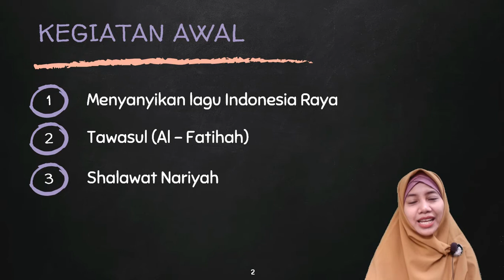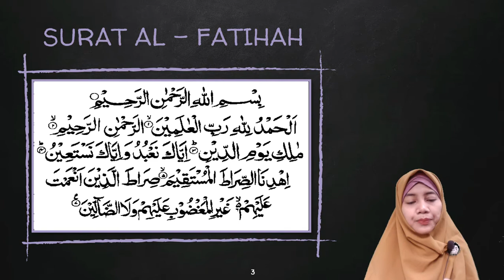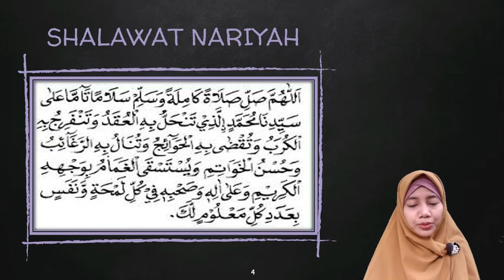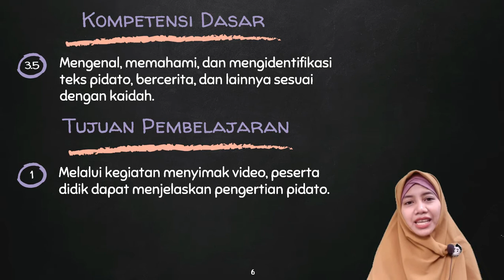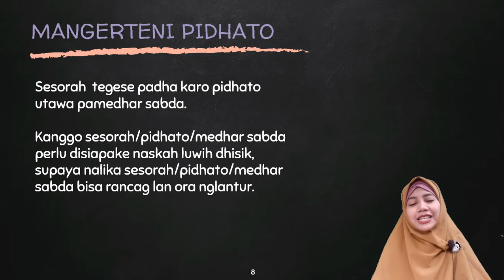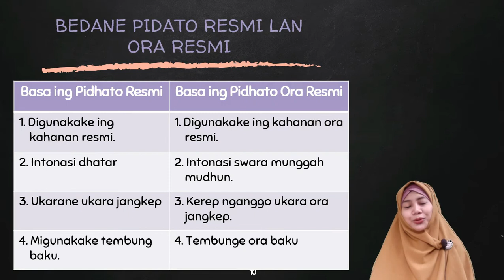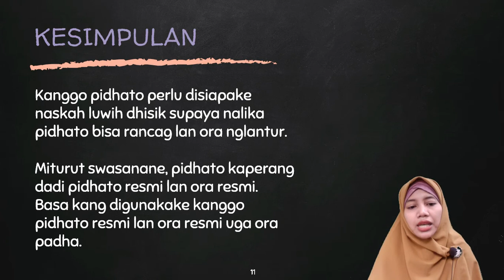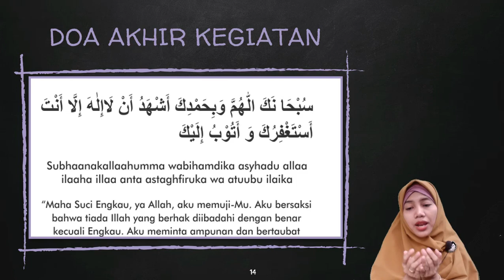BelajarbersamaSUKMA: Kelas 6 MI Islamiyah | B JAWA | TEKS PIDATO PART 1